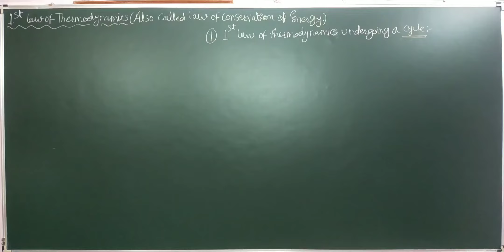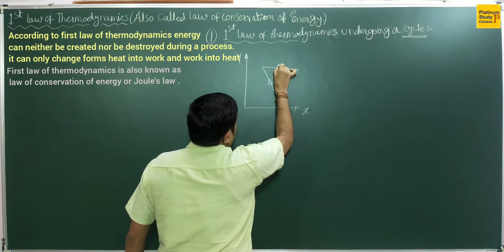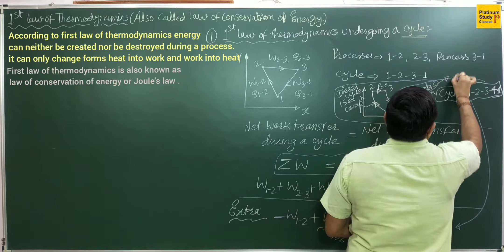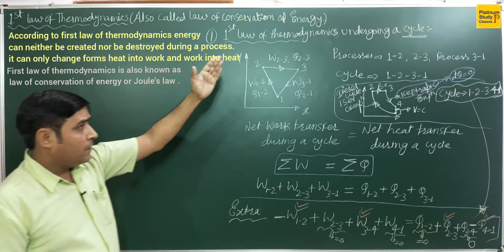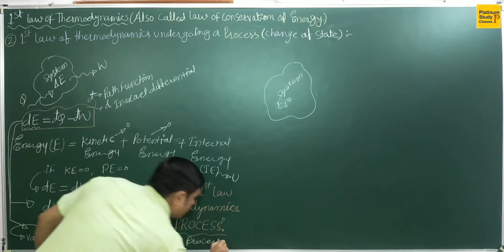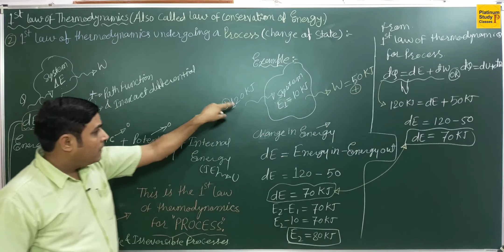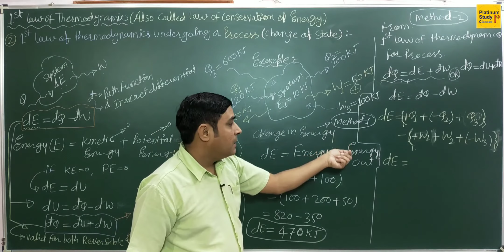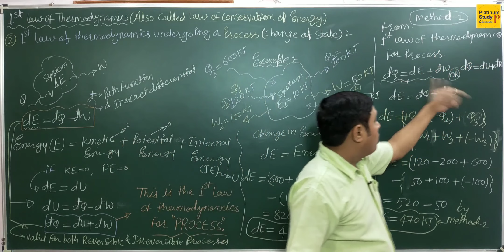first law of thermodynamics for process and cycle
In this video you will get the knowledge of thermodynamics process and cycle with practical examples which will help you for better understanding about 1st law and also, will help you to solve numericals based on work transfer, heat transfer and change in internal energy.